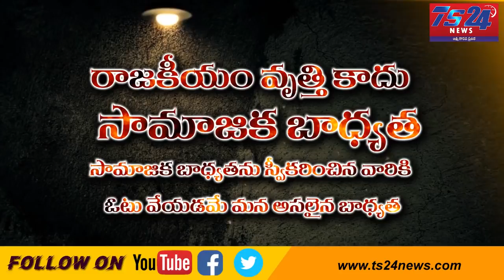TS24 News చెన్నూర్ భవితవ్యం TS24న్యూస్ స్పెషల్